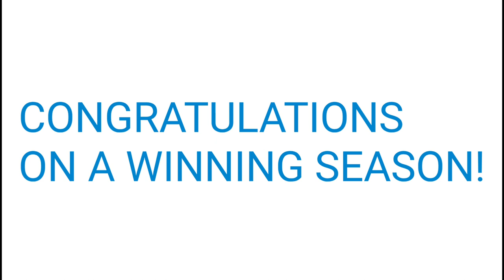SIGEL ELEMENTARY BLACKHAWKS!!!